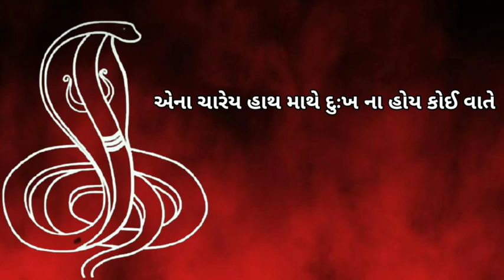17 नवंबर 2021(5)